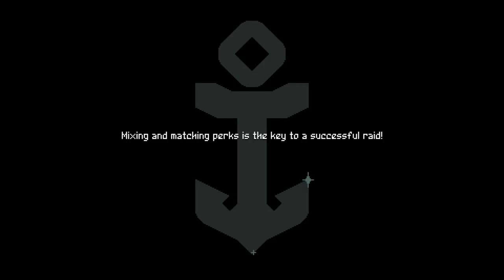FLINTHOOK - You Goddamn Right I Love This Game